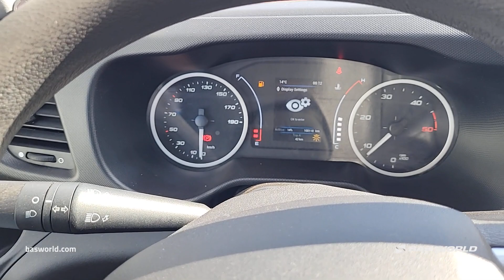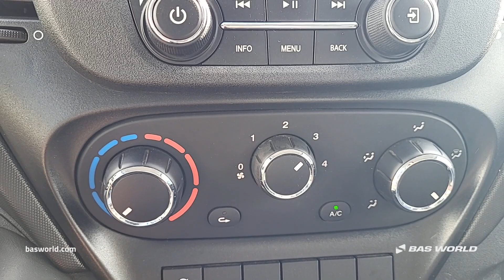Iveco Daily 35C16 - 2021 - BAS World